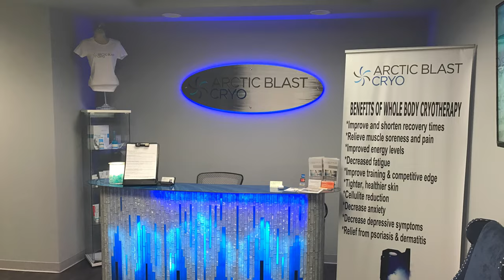G-Code Video Blog #1 (2/9/17)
This blog features us driving to Columbus to train BJJ under World Champion Vitor Oliveria. Followed by Cryotherapy at Arctic Blast Cryo in Mason, OH! I highly recommend you check out Ronin TC when in Columbus and give Cryotherapy a try!